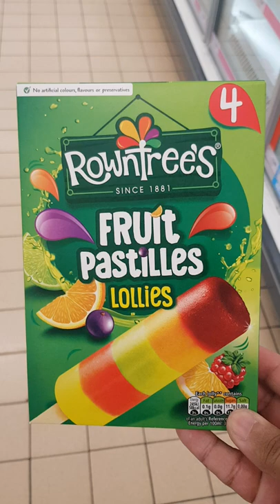fruit pastilles lollies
fruit lollies